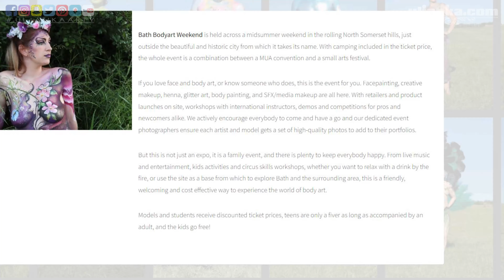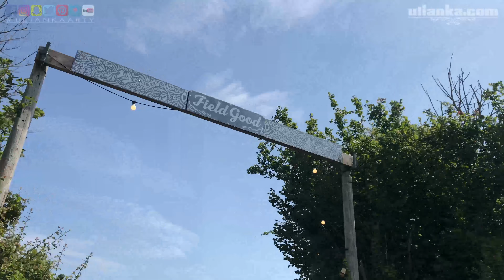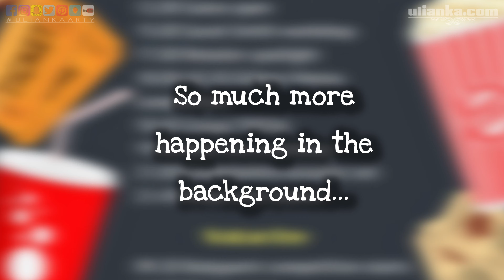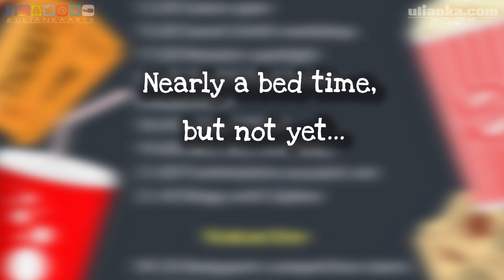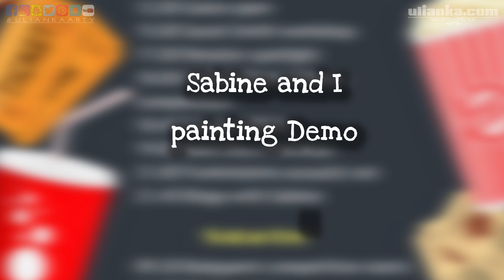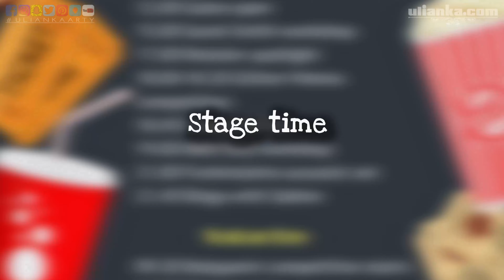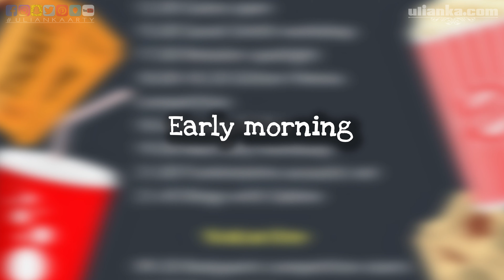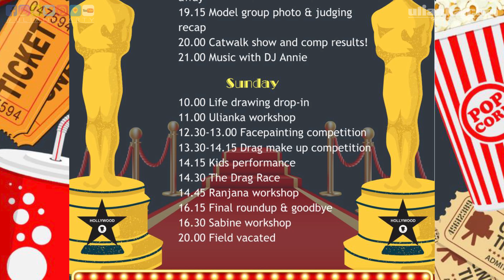Festival Vlog - Bath Bodyart Weekend 2023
In today's video I am going to chat about Bath Bodyart Weekend, in June 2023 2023. If you are looking for anything in particular, see the times below to skip the video to the part you are looking for. Otherwise, just enjoy the video! :)

00:00:47 How I decided to go to Bath Bodyart Weekend.
00:01:20 A general information about the Festival (stay, activities)

DAY ONE (Friday - First look)
00:02:19 Arriving to the Festival grounds
00:03:43 Sarah Smith workshop
00:04:42 Background activities: Painting, Airbrush, meeting people... and animals ;)
00:07:49 Glitter demonstration
00:09:23 More background activities
00:10:21 Glitter competition
00:12:25 Matt Dey Workshop
00:13:22 Funkinsteins Acoustic Set
00:13:42 Bingo with Sabine
00:14:27 Not time for bed yet

DAY TWO (Saturday – Competition Day)
00:15:05 Waking up
00:15:26 Sanitary Facilities on the site
00:15:51 Bodypainting Competition - start
00:16:52 Magicbox
00:17:22 Sabine and I painting Demo
00:18:17 Bodypainting competition - looking round painting artists
00:19:34 Photo session
00:20:32 Judging time!
00:21:51 More photos
00:22:22 Group photo
00:23:16 Stage time
00:25:52 Places
00:30:18 Fun!
00:31:59 Music with DJ Annie

DAY THREE (Sunday)

00:32:10 Early morning
00:32:49 Live drawing
00:33:15 Ulianka's workshop :)
00:33:48 Facepainitng Competition
00:34:37 Sabine glittering a Parrot
00:34:59 End of painting for a competition

00:35:26 Drug Makeup Competition & Drag ra
00:35:32 Drag Race fun!

Products Used:

❤ PERISCOPE: Ulianka

Did you know that you can invite me to do a workshop in your city/country?

Be sure to comment and say hello! I'm so thrilled you stopped by!